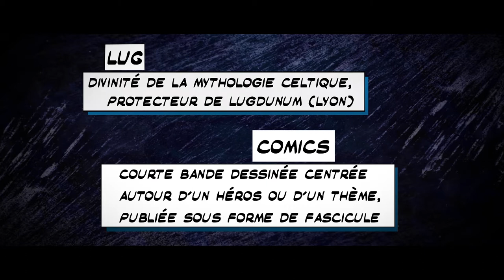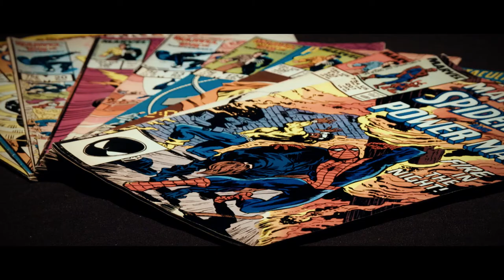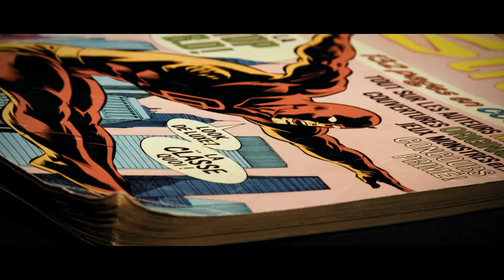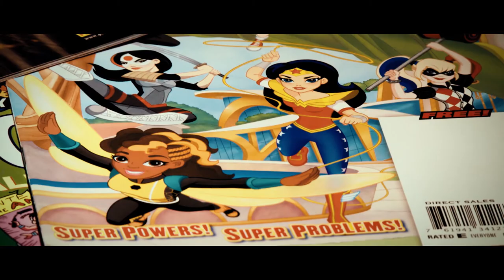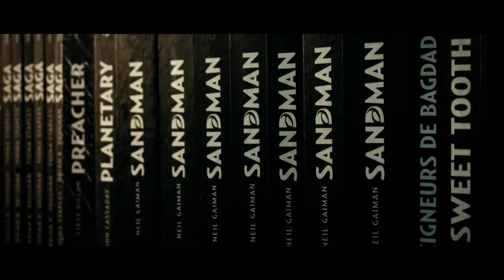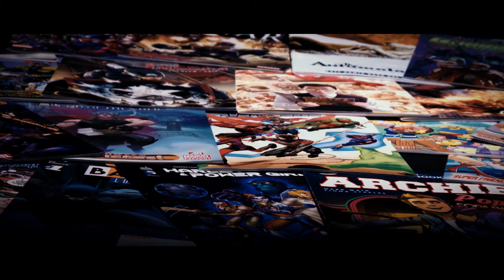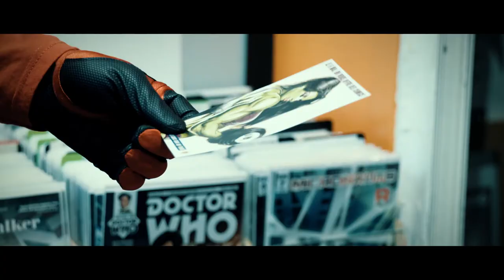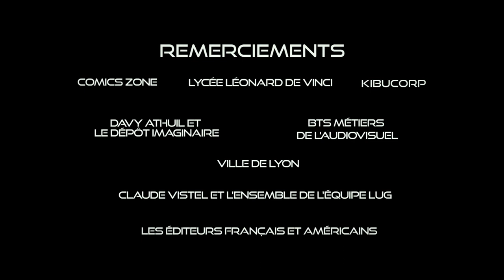Les Héritiers de Lug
Reportage sur le lien entre Lyon et le comics.